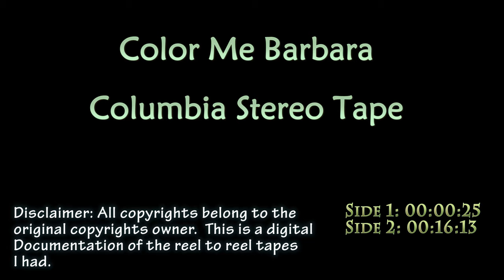Color Me Barbra Reel to Reel Tape